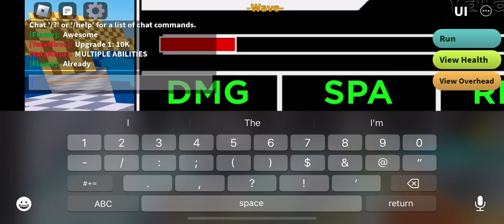New 7 stars!